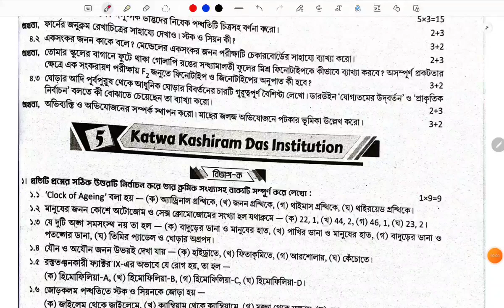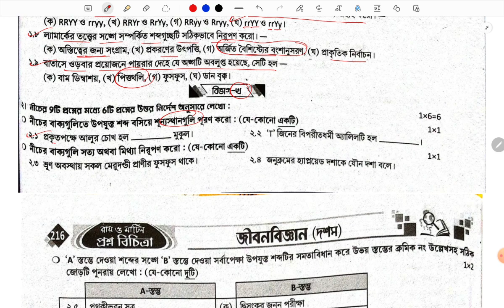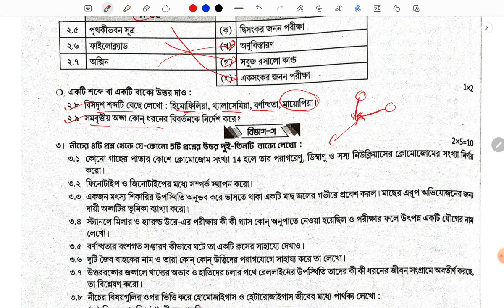Class 10 Ray and Martin Life Science 2nd Summative School 5 Answers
Ray and Martin prasnobichitra samadhan
Ray and Martin question bank solve
Madhyamik 2025
class 10 life science
online Class
WBBSE
bioearn
how to solve prasnobichitra